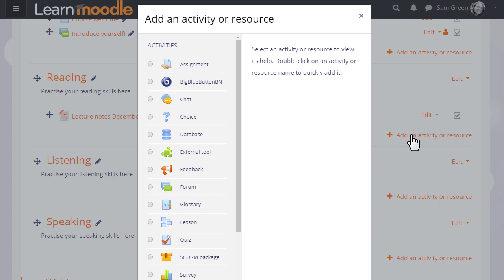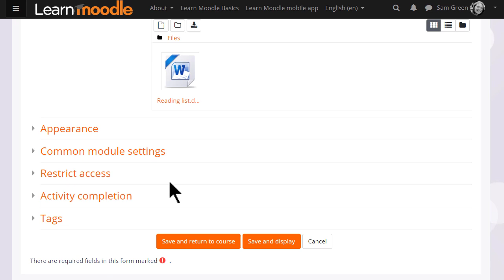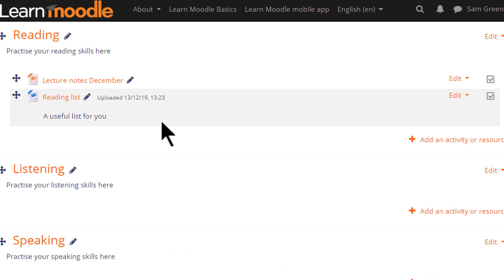Upload files 38